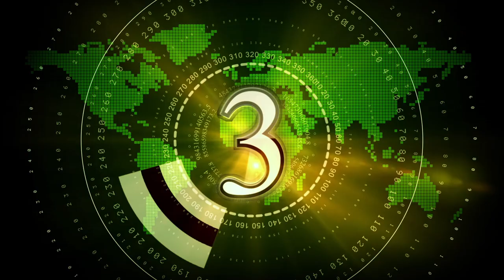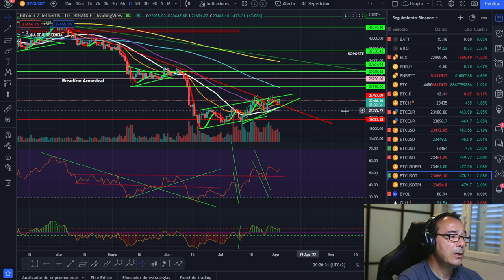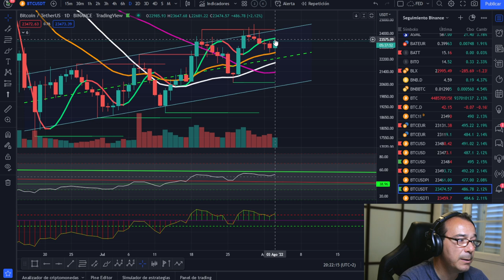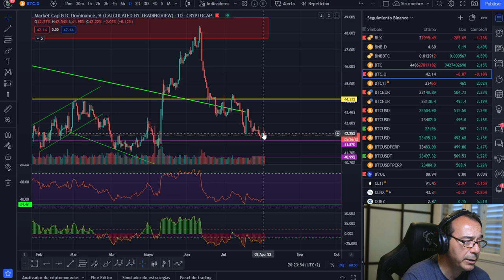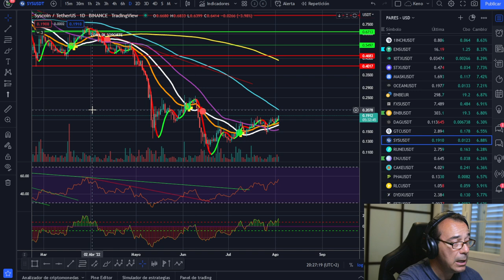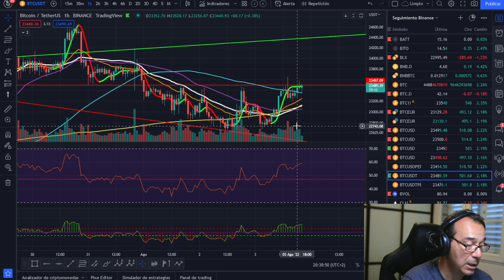🚀 BITCOIN 🥇🥇🥇¡REEEMAR A POR LAS RESISTENCIAS!💪💪💪